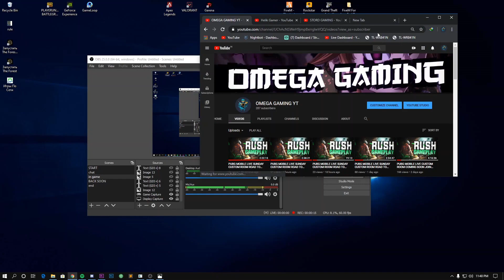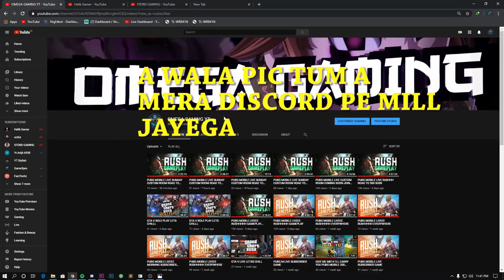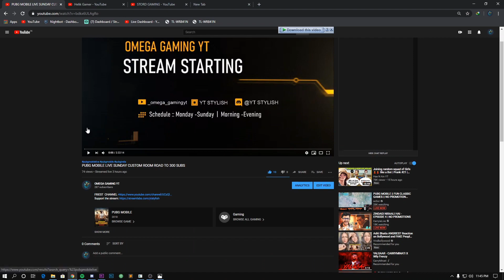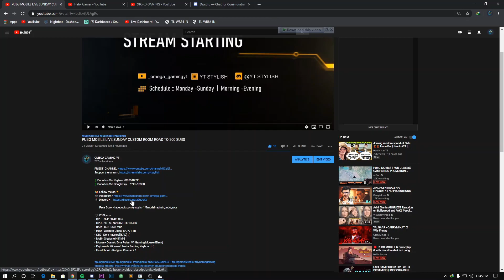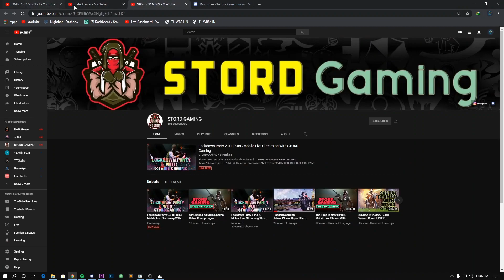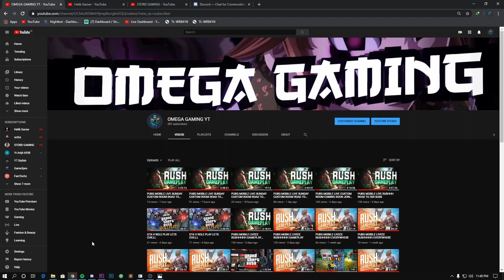Custom Room On Sunday II This Video Is Created By OMEGA Gaming YT, ft.STORD Gaming, ft. Helik Gamer.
💻 Specs 💻

Processor: AMD Ryzen 7  2700x
GPU: GTX 1660 6 GB
RAM: XPG GAMMING 16 GB
PSU: Corsair 550w
Keyboard & Mouse: Zebronics Combo
Headphone: Red Gear
Dual Monitor Setup
100 mbps internet